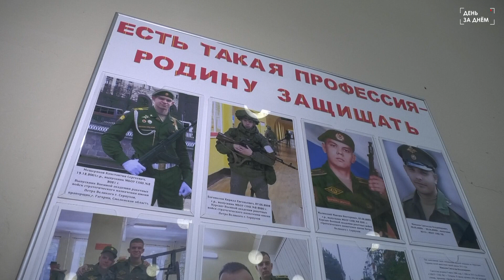Родным погибшего Святослава Минькова вручили орден Мужества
В актовом зале школы №2 прошло торжественное вручение государственной награды РФ ордена Мужества родным Святослава Минькова. Он погиб весной при исполнении своего воинского долга на Украине в возрасте двадцати двух лет